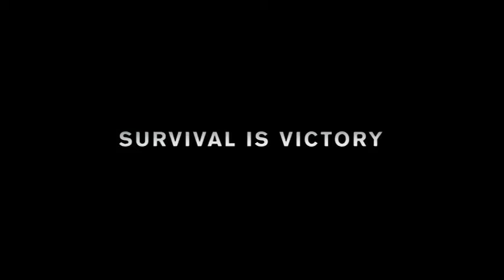Dunkirk Teaser, Macho Man Randy Savage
Savage Conflict. Savage Sea. Savage Macho Man.